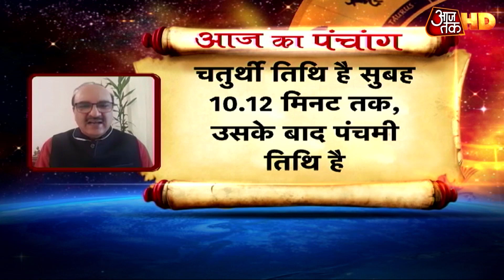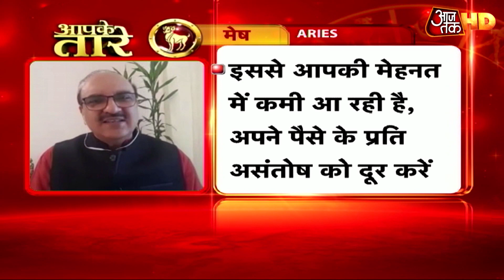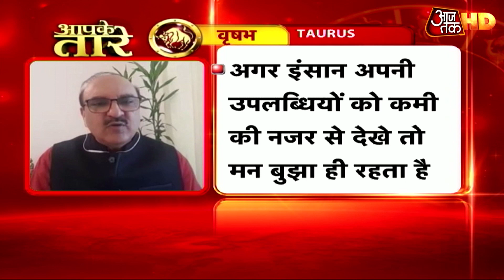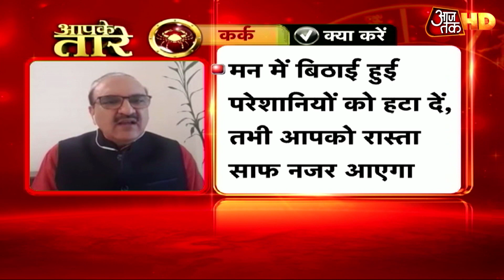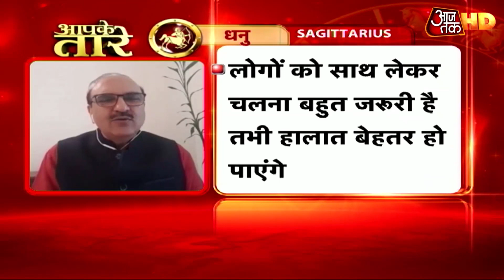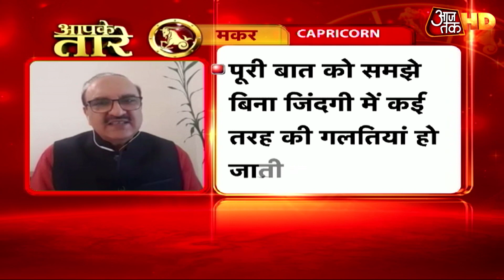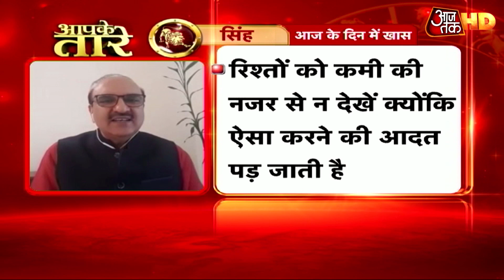Aapke Taare : कैसे बनाएं आज के दिन को भाग्यशाली, ज्योतिष गुरु Deepak Kapoor से जानें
आज आपके तारे के इस एपिसोड में हम आपको बताएंगे कि आपको जीवन में प्यार कैसे मिलेगा और कैसे प्यार बांटना है. जब आप सफर पर निकल पड़ते हैं तो मंजिल तक पहुंचते हैं. किसी और की उम्मीद में बैठना आपको मंजिल से दूर ले जाएगा. इंसान जब किसी भी चीज को संभव बनाने के लिए जुट जाता है तो उसके प्रयास कभी बेकार नहीं जाते. अगर आप इस मंत्र के साथ आगे बढ़ेंगे तो आपका जीवन भी सफल बन जाएगा. आज इस एपिसोड में ज्योतिष गुरू दीपक कपूर आपको देंगे कुछ खास टिप्स जिनकी मदद से आप अपने जीवन के मकसद के लिए तैयार हो सकेंगे. इतना ही नहीं हम आपको बताएंगे कि कैसे बनाएं अपने दिन को भाग्यशाली और साथ ही आपका आज का राशिफल